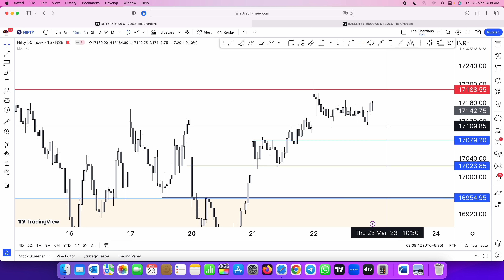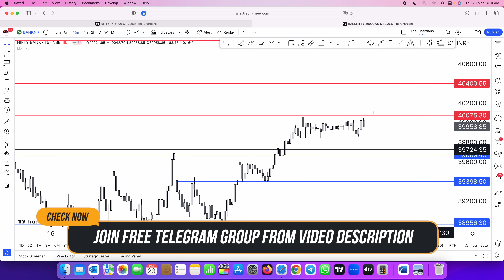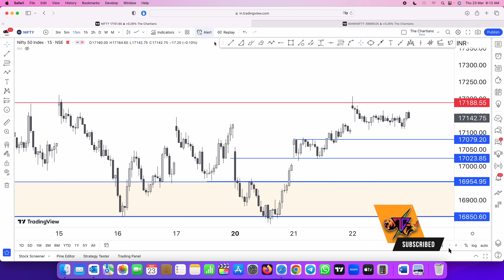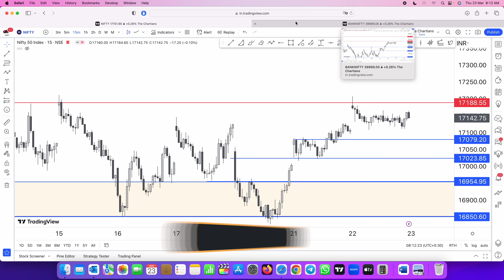Nifty & Banknifty view for 23rd March 2023 | The Chartians | Ep : 120